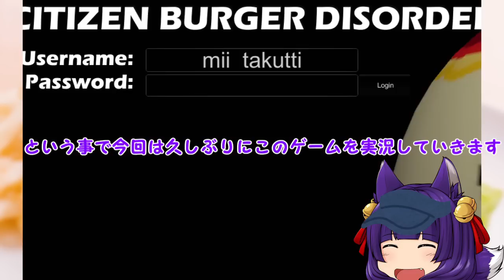【ゆっくり実況】絶対に食べてはいけない殺人ハンバーガー！？笑いで腹筋を崩壊させる"うp主炭バーガー"完成！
今回は世界一のゲーム実況者をはじめ、様々な実況者さんがプレイしているハンバーガー屋になれるゲームとゴートシュミレーターをゆっくり実況プレイでたくっちもやってきます！

いつもの東方キャラ、霊夢との掛け合いもありますので是非見てくださると嬉しいです！